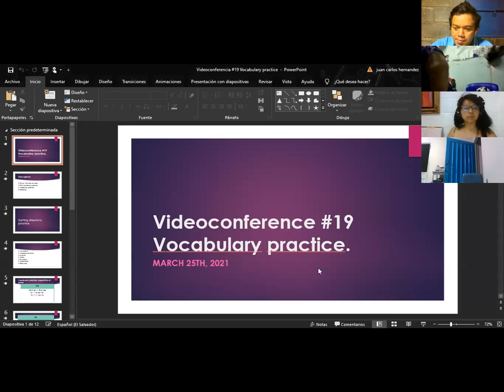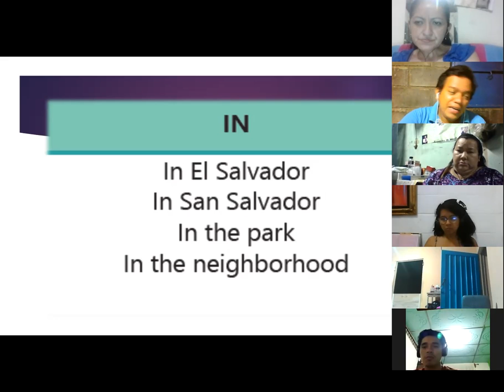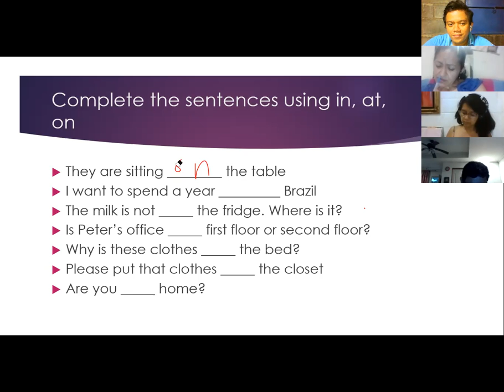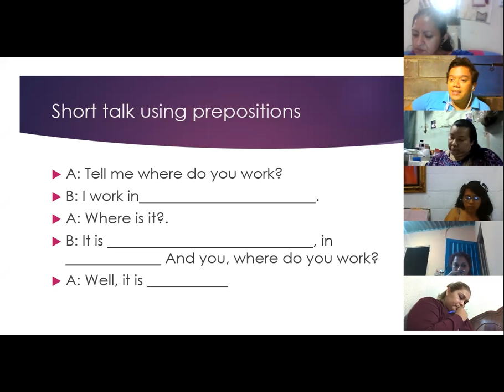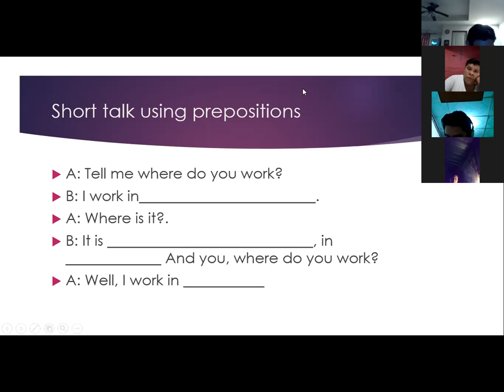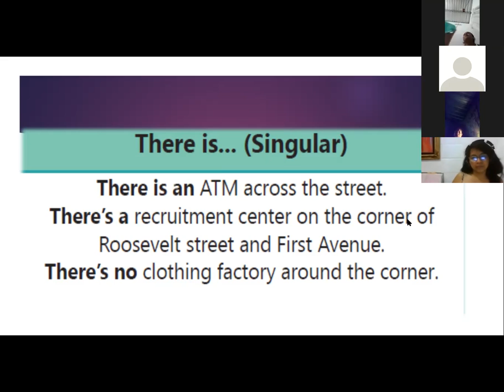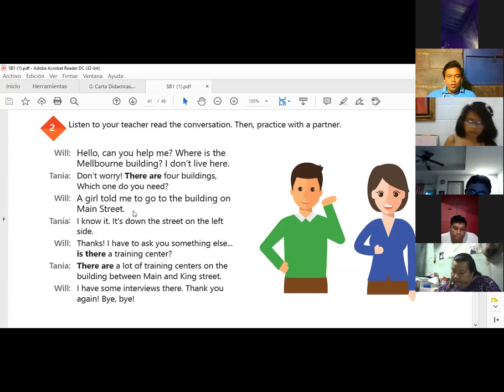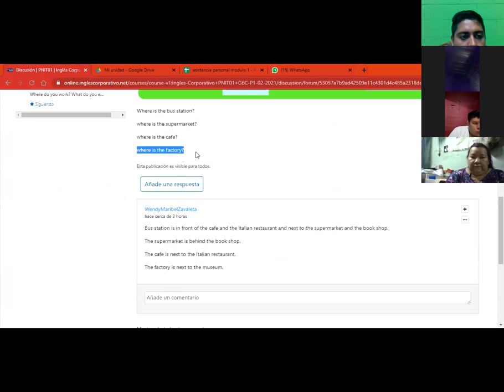Videoconferencia #19 Vocabulary practice.